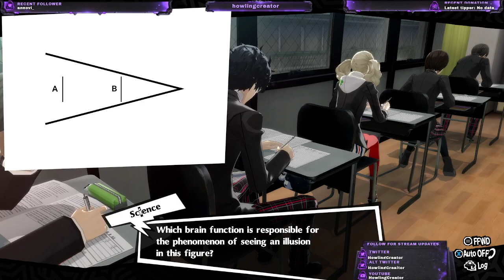Finding our Next Big Target in Persona 5 Royal! (Part 3)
In this stream I played the days that led up to the art exhibit and went through the first half of Madarame's palace! We also gained a new member of Angel's Call :)